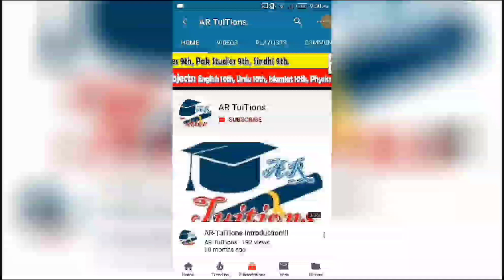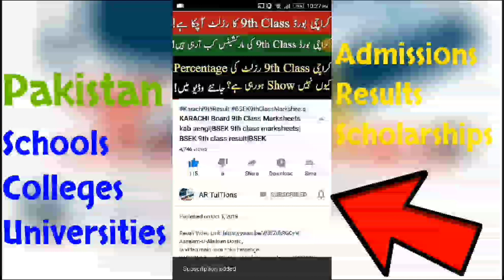BigNews 😱 Shibli Faraz Said Plan Made Again School closed College University